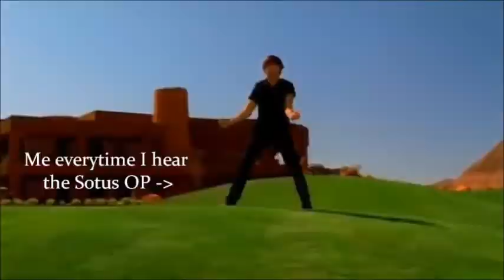Short and dumb: Sotus on CrACk ♥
I found this really old attempt of me making a Sotus on Crack on my computer. It is really a failure and my very first try in making a Crack video. So don't judge too hard ~